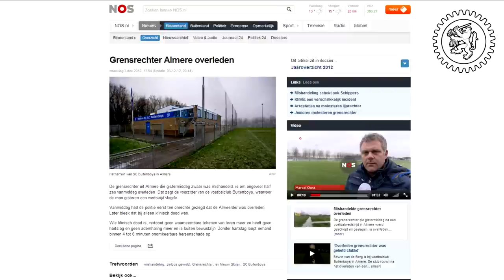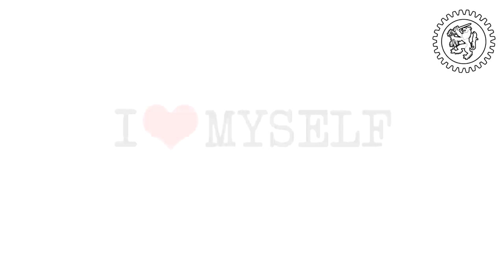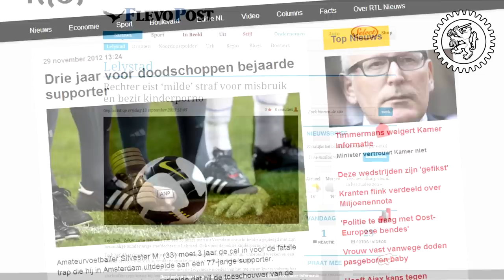De ondergang van ons Volk (ENG sub included)